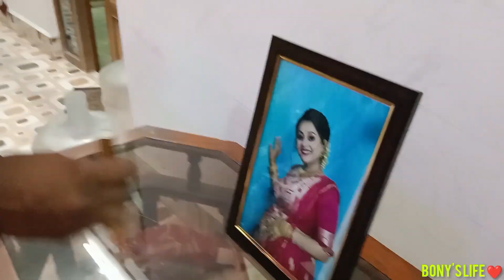A very interesting mini Vlog 🤔🥰🎂🍫